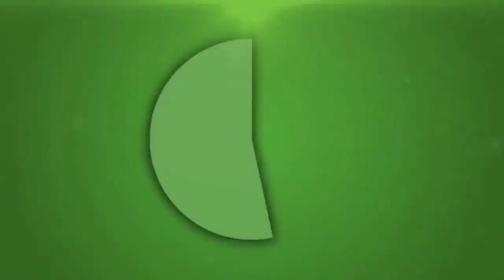Transit City 3 - Operating a R160B (N) Local Train (96 Street - Coney Island) -Roblox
Welcome to this video! In this video, we are operating a R160B (N) Local Train from 96 Street to Coney Island.

Trains: R160B Siemens

Lines: (N) Local